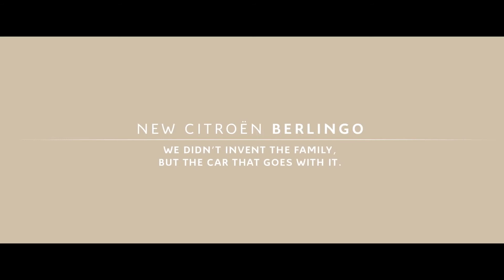2018 Citroen Berlingo Commercial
Citroen Berlingo
New Citroën Berlingo has gained a new look. The third generation of the successful series retains the essence of the leisure activity vehicle and stands as a new benchmark in the segment. Proud of its heritage, Citroën possesses true legitimacy in this market, in which it has been a player for over two decades. The trailblazing Citroën brand is first and foremost the inventor of the leisure activity vehicle concept back in 1996, the launch year of the first-generation Berlingo, replaced in 2008 by the second-generation model. The Brand has always successfully innovated to deliver differentiating features such as three independent rear seats, the Modutop® multifunction roof and the opening rear window tailgate. Faithful to the spirit of the two previous opuses, New Citroën Berlingo possesses a unique attitude while raising the bar even higher on design, functionality and comfort.

Determined to gain the loyalty of its current customers, New Citroën Berlingo was inspired by their lifestyles and changes in their lives with a view to best responding to the everyday uses of freedom-loving couples and families. The new generation model inspired by customer expectations perfectly illustrates the new baseline, "Inspired by you", which goes together with the advertising slogan: "We didn't invent the family, but the car that goes with it"- By the creator of Berlingo. It underscores the Brand's determination to make motorists' lives ever more seamless. New Citroën Berlingo features more modernity, comfort and ingeniousness and possesses all the requisite qualities for winning over new customers. Key targets include economically active or retired couples, with or without children, living around towns or in the country, and fans of sports such as cycling or hiking and outdoor leisure pursuits such as gardening and DIY. A multifaceted vehicle, New Citroën Berlingo stands as a smart buy for families or seniors who find it the perfect partner for their active lifestyles and who are looking above all for interior room space and functionality.